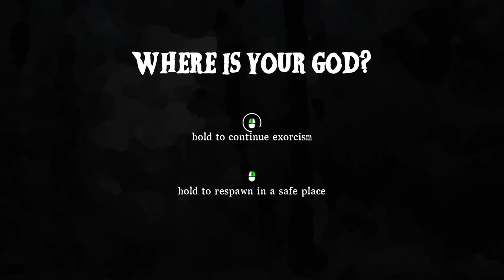Infernal Radiation Demo! Exorcising some Demons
Can you purify the evil spirits with a well timed exorcism?